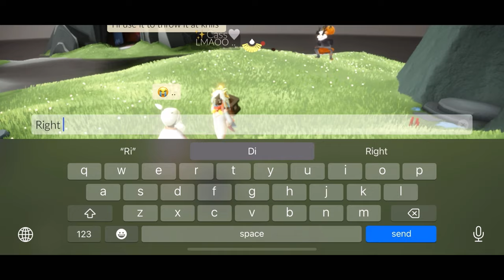WISE GRANDPARENT | showcasing cosmetics | sky cotl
~Hi !~

Tag along and watch me grow on sky, as a butterfly

Don’t forget to make your YouTube watching experience better by togling on the highest quality settings on the left side on the screen !